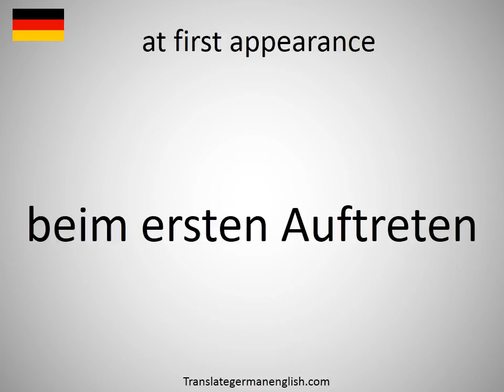How to say at first appearance in German?